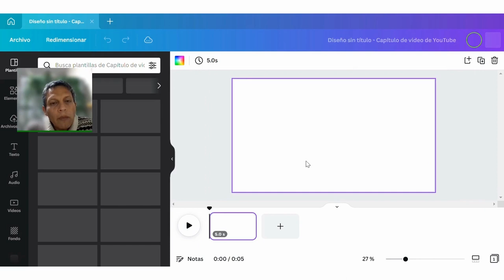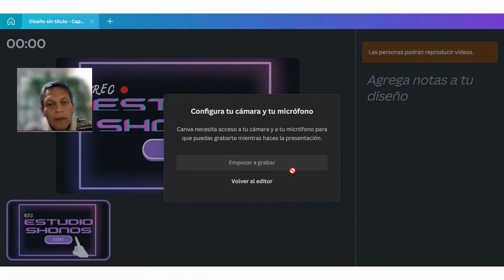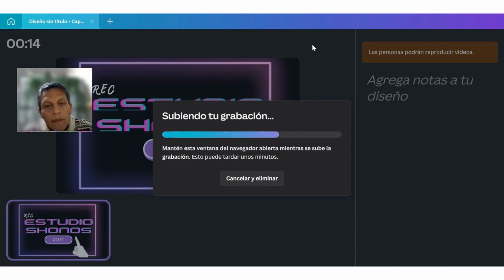Grabar videos con la camara de la laptop con canva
Una forma  de hacer presentaciones con un video de nuestro rostro en esta excelente aplicacion